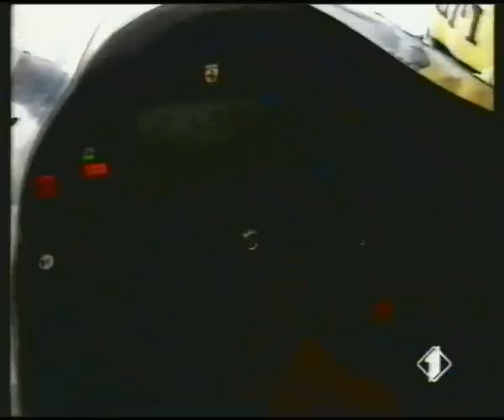F93A 1993. Sospensioni attive.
Da Grand Prix, Andrea de Adamich mostra il retrotreno della Ferrari F93A.